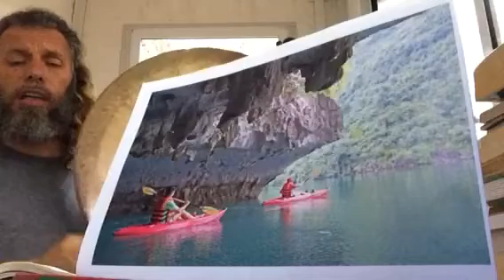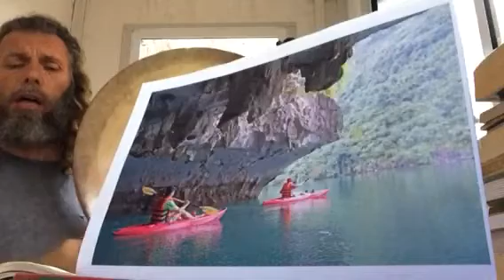SÜLEYMAN ŞAHİNTÜRK “” ÇÜNKÜ ŞİMDİ OLACAKSA BİR ŞEY, YARINA KALMAZ. YARINA KALACAKSA “”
Söz: WİLLİAM SHAKESPEARE ( Kendisine teşekkürler ederim )
Beste süleyman şahintürk
ÇÜNKÜ ŞİMDİ OLACAKSA BİR ŞEY,
YARINA KALMAZ.
YARINA KALACAKSA EĞER,
BUGÜN OLMAZ !..